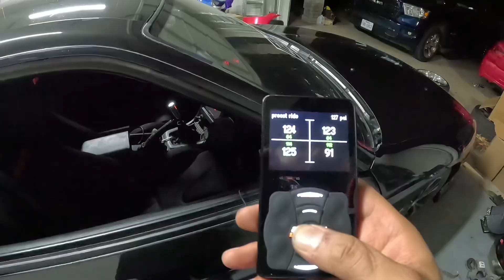PREPPING THE CAR FOR A NEW COLOR SOON‼️| SPARES ON FOR A BIT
Prepping the car for a new wrap🔥 #956